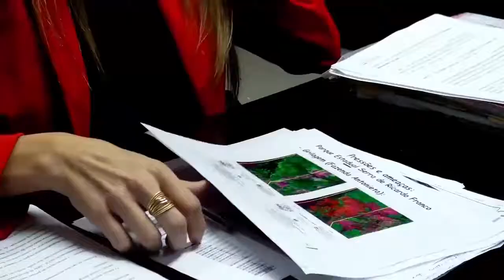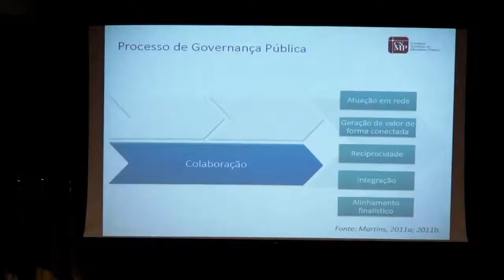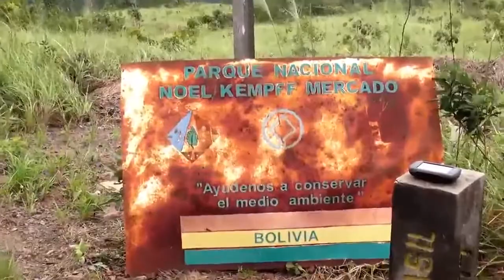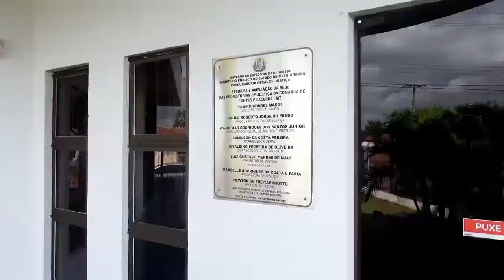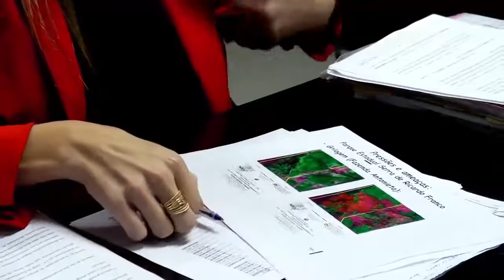Programa MPTV (Edição 119)